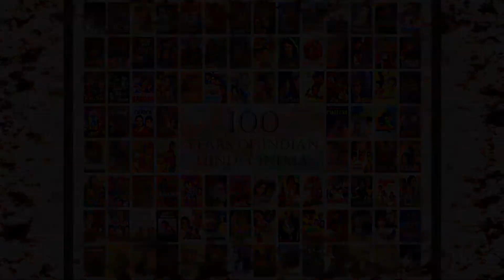Film Bala Ka Review, बाला का रिव्यु / फिल्म बाला रिव्यु